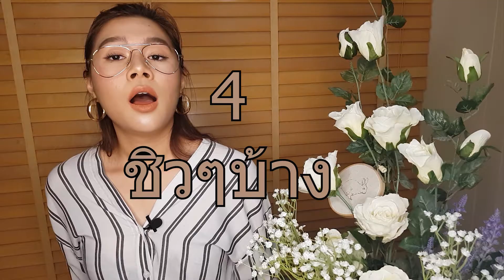5 เคล็ด(ไม่)ลับ ที่อยากแชร์ | ookie beauty addict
สวัสดีนะคะเพื่อนๆทุกคน อุ๊กกี้ นะคะ สำหรับคนที่พึ่งเข้ามาดูครั้งแรก วันนี้ขอนอกเรื่องบิวตี้นิดนึง แต่คลิปนี้เป็นคลิปที่คิดสักพักเลยว่าจะทำ ไม่ทำดี? แต่อ่ะ สุดท้ายเรารู้สึกว่า แชร์สิ่งที่ดีๆอย่าไปคิดมากดีกว่า :) ยังไงฝากด้วยนะคะ ชอบไม่ชอบยังไง คอมเม้นมาบอกกันน๊า จะรออ่านของทุกคนเล้ย

ช่องทางการติดต่อกันนะคะ